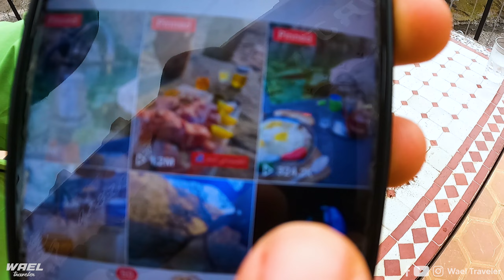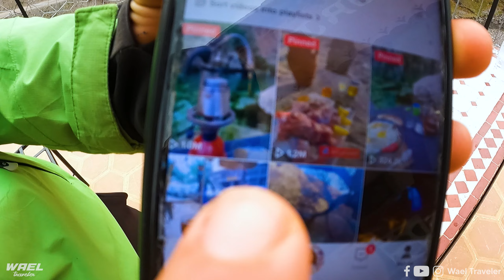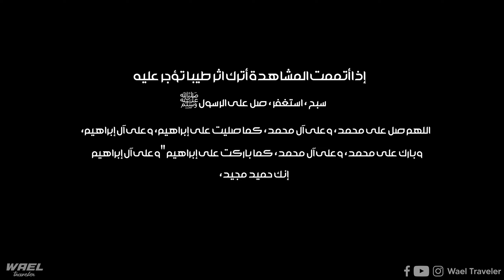دوار أرمد المخفي (أغرب عصارة قهوة)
تعرف على دوار أرمد المخفي بين جبال الأطلس الشاهقة ، و إكتشف معنا أغرب عصارة قهوة في العالم! اكتشف ما يجعل هذه العصارة تختلف عن الأخرى وكيف تعمل. هذا الفيديو سيأخذك في جولة مثيرة في عالم القهوة ويكشف لك كيف تصنع أفضل قهوة باستخدام هذه العصارة

إذا كنت من محبي الطبيعة والمغامرات والرحلات والأفلام والكتب والتصوير وصناعة الأفلام فما عليك سوى الاسترخاء والانضمام إلينا ولا تنسى الاشتراك في القناة ومشاركت هذا الفيديو مع أصدقائك !!لمزيد من مقاطع الفيديو والصور تابعوني على